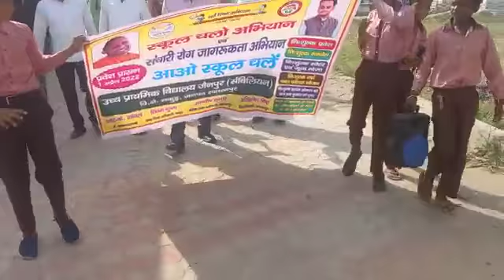May 3, 2022